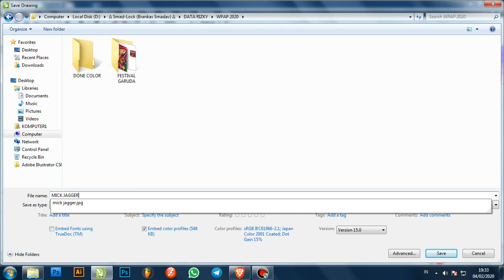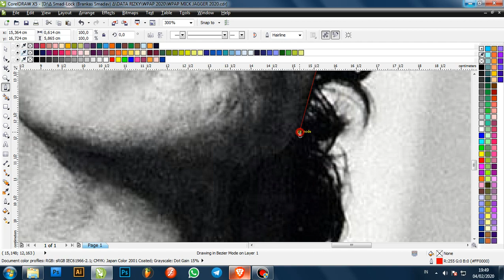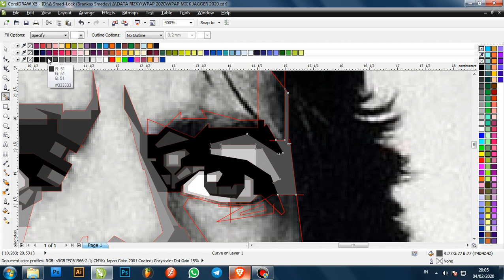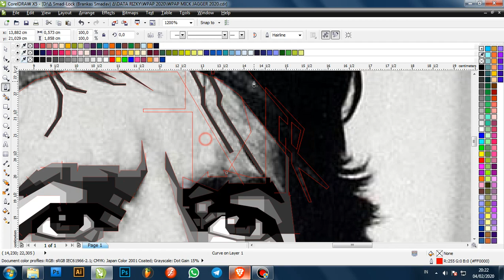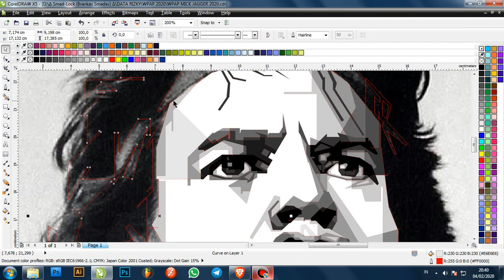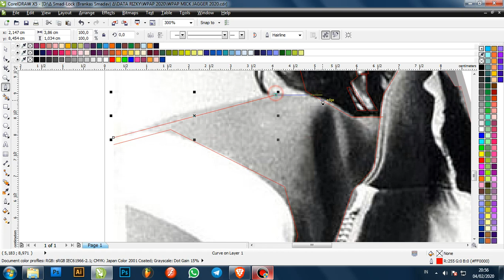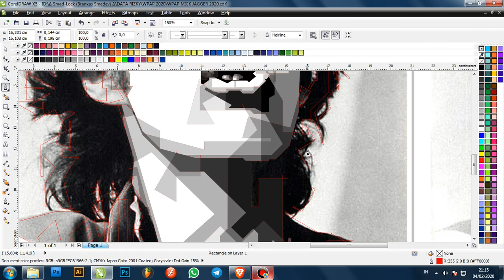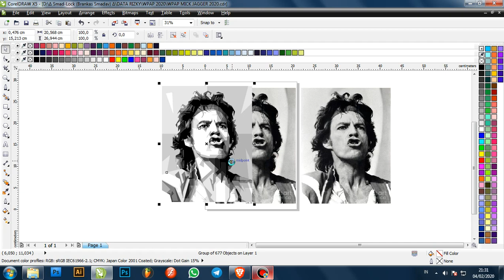SLOW ART WPAP STEP BY STEP FACETING [MICK JAGGER] 1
tunggu video video selanjutnya..

next turunin link pallete